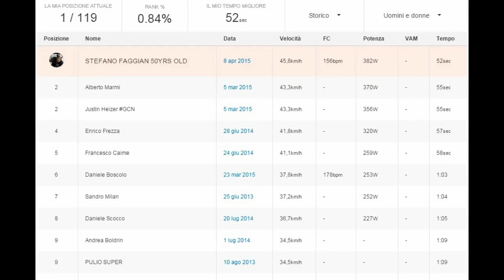08 04 2015 CYCLING STRAVA KOM VIA MALCANTON 52s 45,8 KMH - SABBIONA STREET - SERIOLA SPRINT 1 KM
Guarda il mio giro di 61,8 km su Strava.